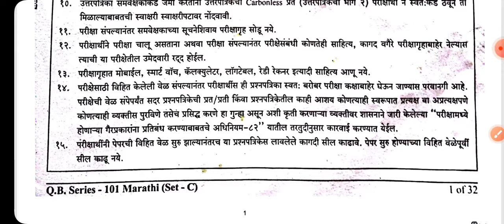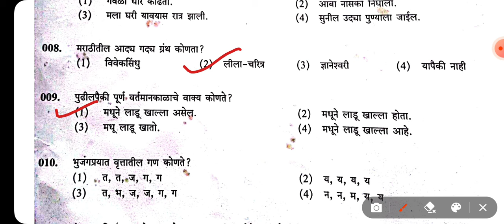maha TET exam 2021 paper 1 l मराठी l#mahatet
प्रस्तुत व्हिडियो मध्ये आपण महाराष्ट्र शिक्षक पात्रता परीक्षा म्हणजेच maha tet exam 2021 रोजी झालेल्या प्रश्न पत्रिकेत विचारण्यात आलेल्या पेपर 1 मधील मराठी व्याकरण बघणार आहोत🙏

maha tet 2021,maha tet,maha tet question